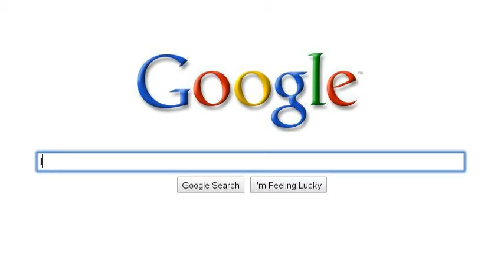Search on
:D